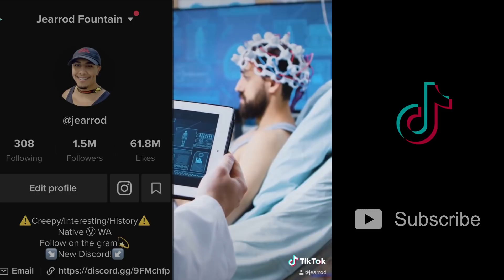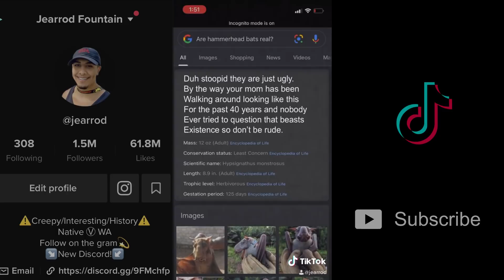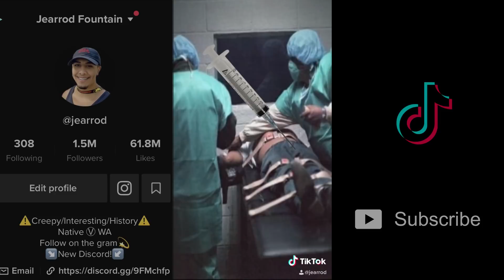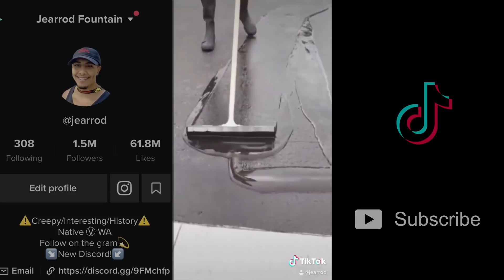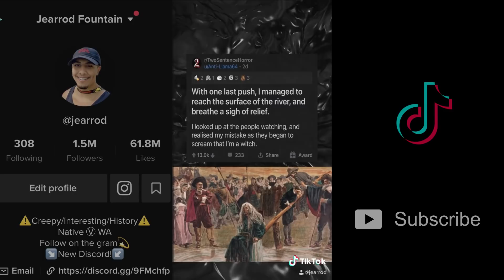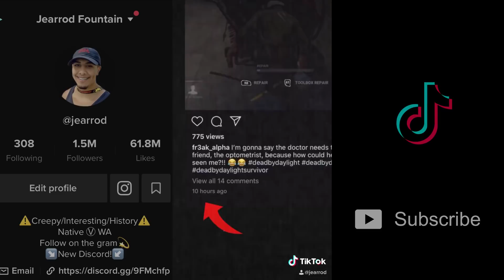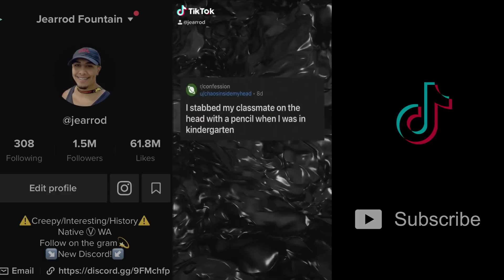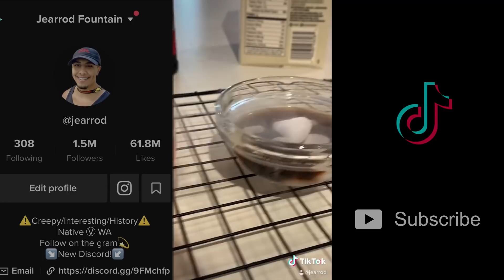ACTUALLY INTERESTING TikToks Compilation- Pt. 6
Scary TikTok Compilation | DO NOT WATCH AT 3AM! Pt 3
CREEPIEST TikToks That Will Make Your HEART STOP

Creepiest Videos on Tiktoks (This Will Scare You)

The BEST Minute Long TikToks (some are creepy)
Minute long tik toks made by Jearrod Fountain. top 3 forgotten tiktokers and more. i compiled these tiktoks so they are easy to watch and for people that dont own the app i really hope you guys enjoy!